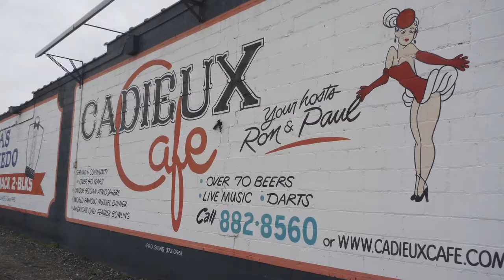MY TRIP TO DETROIT